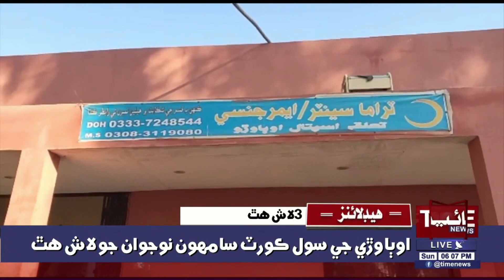06:00:PM Time News Headlines | 10 Jan 2021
06:00:PM Time News Headlines | 10 Jan 2021 | Time News